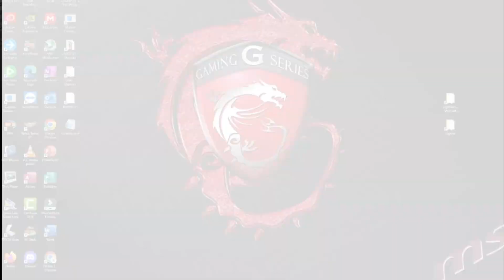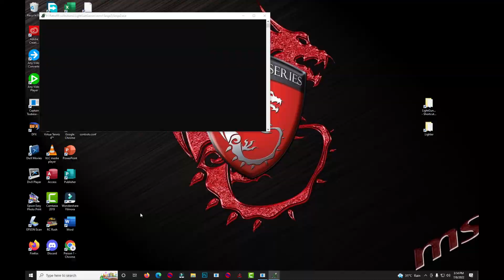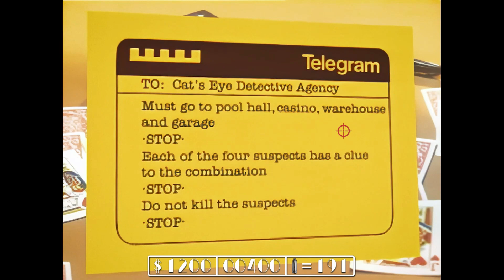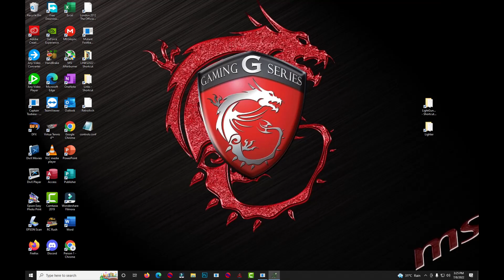CoinOPS | Project Arcade | Singe2 HD | Gun Games Theme Add On | Gameplay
For those who loves the genre...
Customized logo, fanarts, medium art and system art...

SPECS:
AMD Ryzen™ 3 2200G with Radeon™ Vega 8 Graphics
MSI B350 Mortar Mother Board
16GB Fury  DDr4 HyperX  4GB x 4
Intel SSD
Western Digital Purple HDD
Snowman CPU Cooler
600 Watts Power Supply 80+ Bronze
Gigabyte GTX 750 Ti 2GB - Game Ready Driver Version 516.41
Windows 10 Pro v.20H2

Recommended  System Requirements:
Quad Core  CPU or above
12GB Ram or above
Graphics Card At least  a GTX 1050 TI  or similar
SSD for OS
8 Terabyte HDD for Data Files
Light Guns (optional)
Controller (xbox controller or similar)